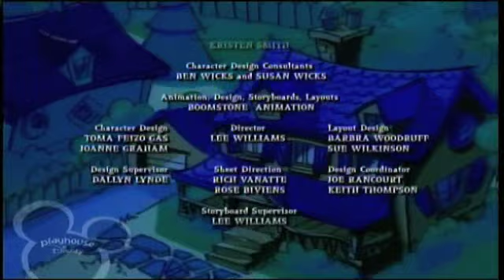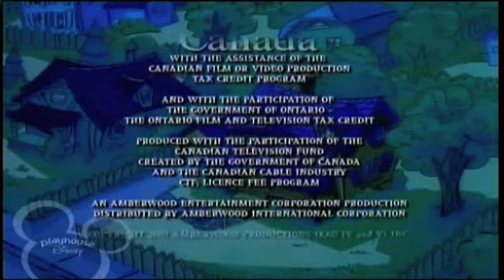Katie and Orbie - 3 episodes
I want to see how much interest there is for this show. I doubt it will be as popular as What-A-Mess, but we'll see.